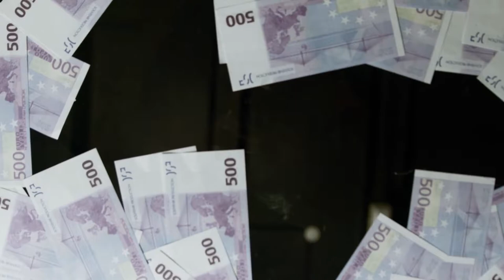Cute Funny Cats | Cute Baby Cats | Cute funny Dogs | #127 | World of Cats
in this video i will show you latest video of Cute Funny Cats | Cute Baby Cats | Cute funny Dogs | #127 | World of Cats

If you see a clip that you own that you did not submit or give consent for use, we have likely received false permissions and would be happy to resolve this for you!